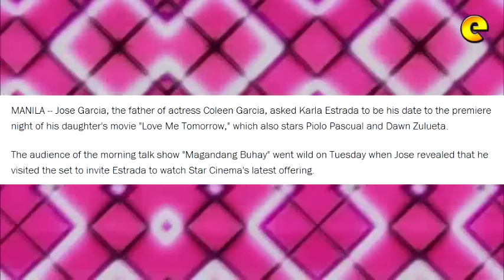Coleen Garcia's Dad Jose Garcia Asks Karla Estrada Out On A Date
Jose Garcia, the father of actress Coleen Garcia, asked Karla Estrada to be his date to the premiere night of his daughter's movie "Love Me Tomorrow," which also stars Piolo Pascual and Dawn Zulueta.